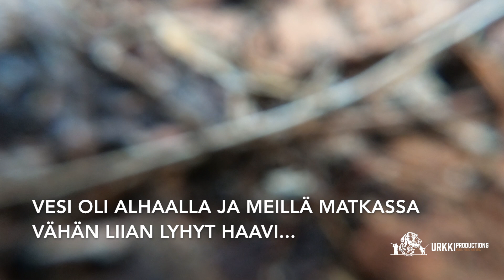Siian ongintaa (Ahvenkoski/Merikoski ja Korkeakoski)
Loppusyksyn siian ongintaa Ahvenkoskella/Merikoskella sekä Korkeakoskella. Muista tilata kanava ja tykätä videosta. Käy vilkaisemassa myös kanavan muut videot.